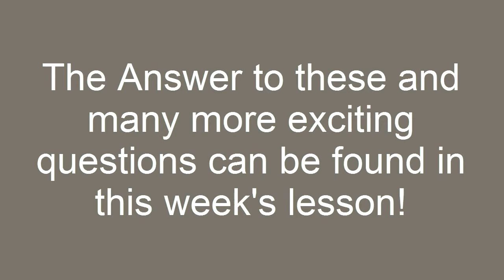Being a Critic of the Arts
Chapter 3 is about criticism – Does that mean we are going to spend all our time being critical?  In a manner of speaking.  What is criticism?  At its most basic level, criticism is the analysis and evaluation of art.